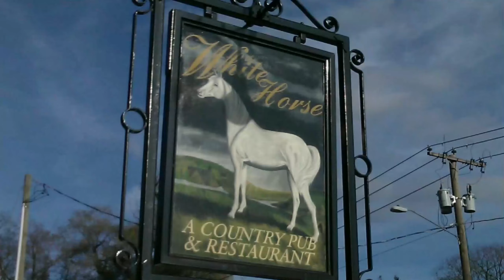White Horse Pub and Popey's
Chapter ride to White Horse pub which has an Indian motorcycle in a glass case behind the bar.